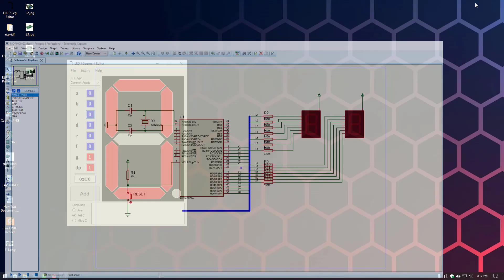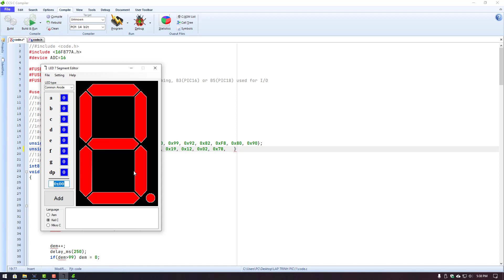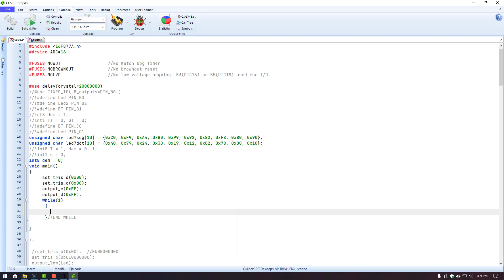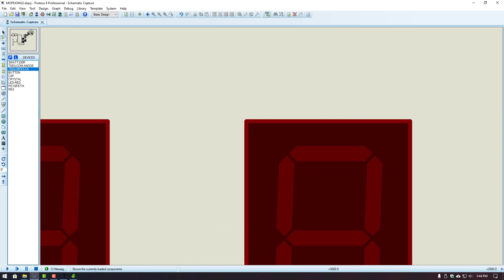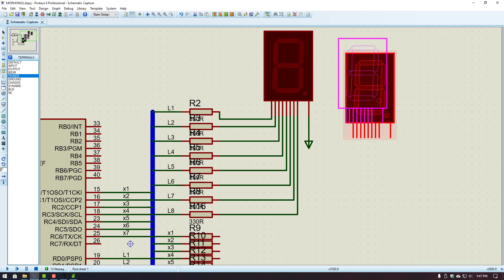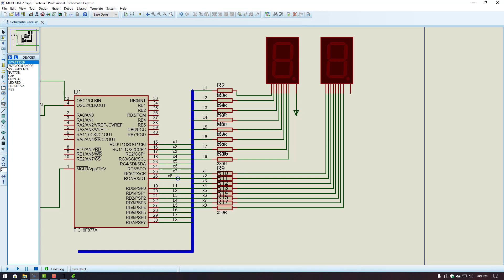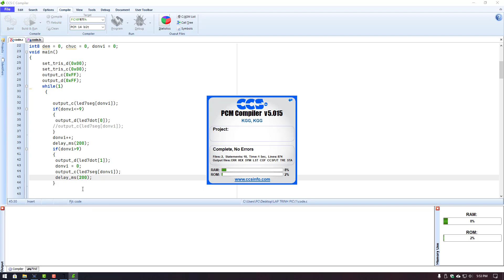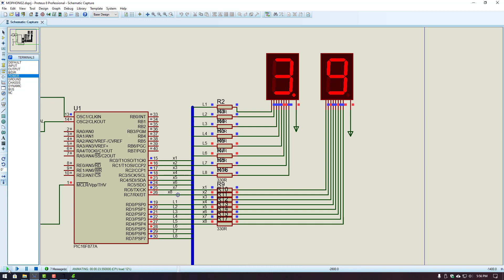PIC & CCS - BÀI 6: LED 7 ĐOẠN SỐ THẬP PHÂN - LED 7 ĐOẠN SỐ FLOAT